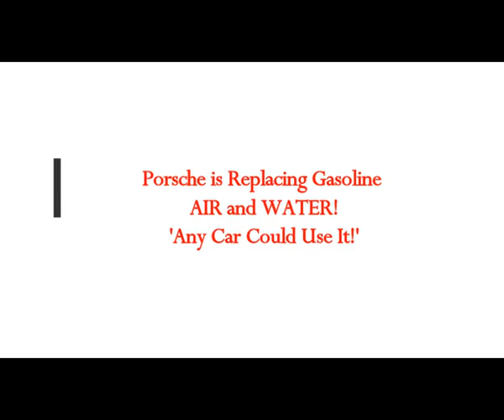Porsche is Replacing Gasolinewith AIR and WATER! 'Virtually Any Car Could Use It!' Net Zero!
5) RUMBLE:    h
Thumbnail image - car porsche.jpg